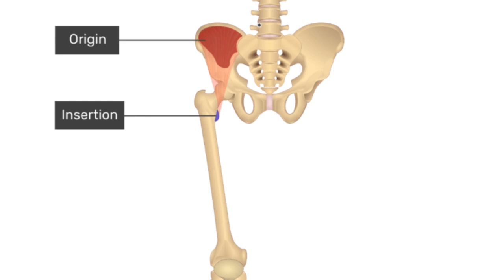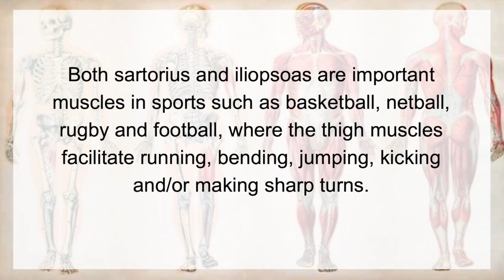Muscle Movie: Iliopsoas & Sartorius